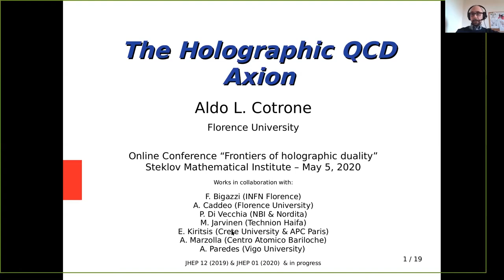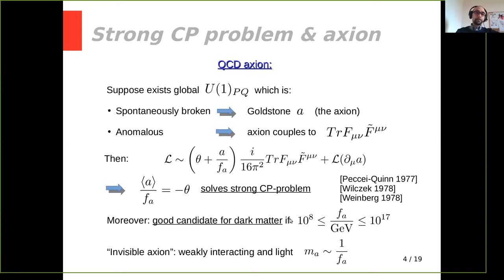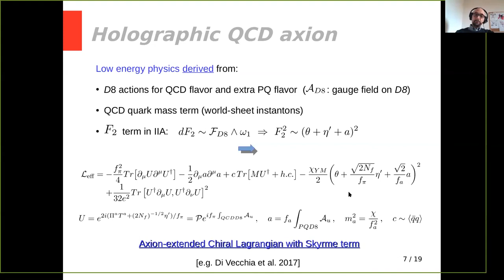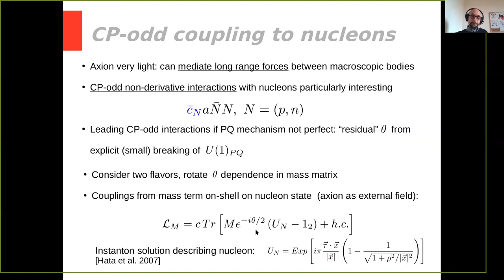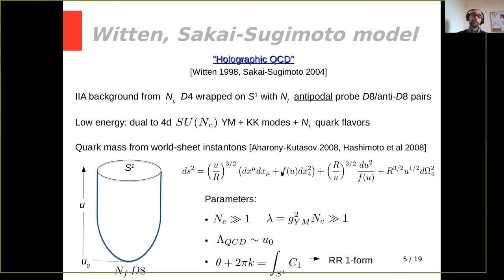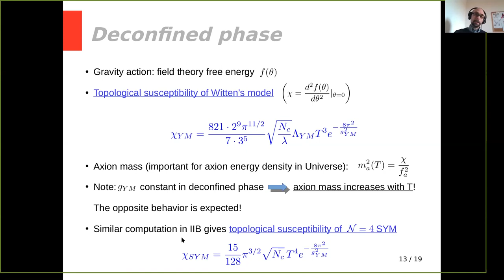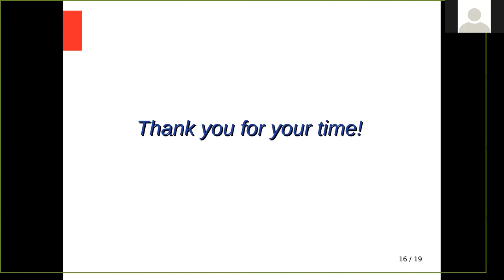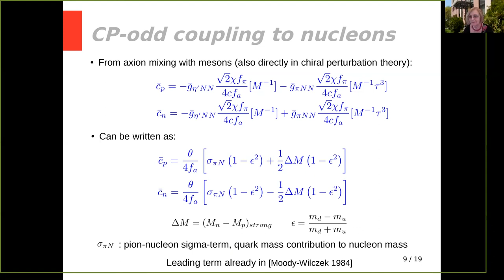Aldo Cotrone. The Holographic QCD Axion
Online Conference ”Frontiers of holographic duality"
May 5, 2020 17:00–18:00, Steklov Mathematical Institute, Moscow, online